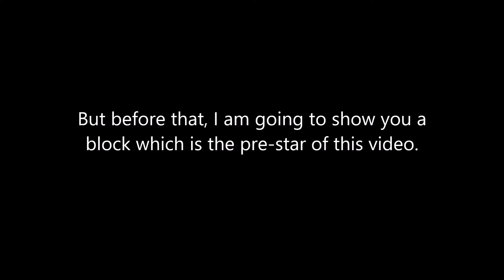How to get Netherite Tools/Armors in Minecraft 1.16 Nether Update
In this video I will show you how to get Netherite Tools/Armors in Minecraft 1.16 Nether Update. This is my very first Minecraft video. So I hope you like it!